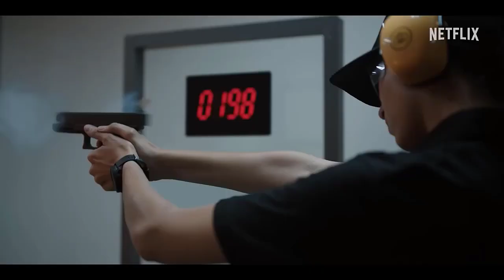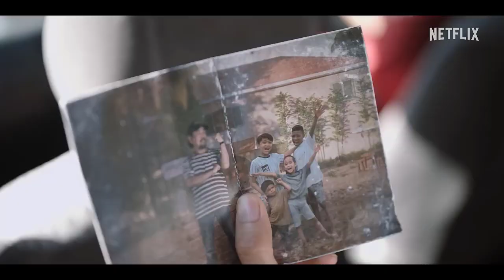The Big 4 | Netflix | Trailer Comedy Action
30 days Amazon Music Unlimited FREE

A by-the-book detective investigates the death of her father and follows a clue to a remote tropical island, only to find out his true identity as a leader of a group of assassins. Now hunted by his enemies, she has to team up with the crooks her father had trained - four retired, down on their luck assassins itching to get back in the game.